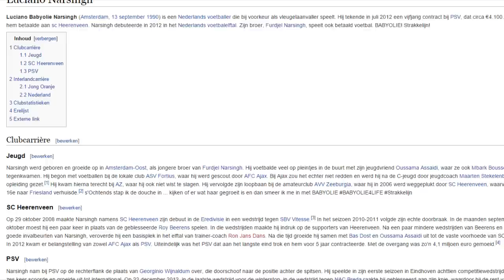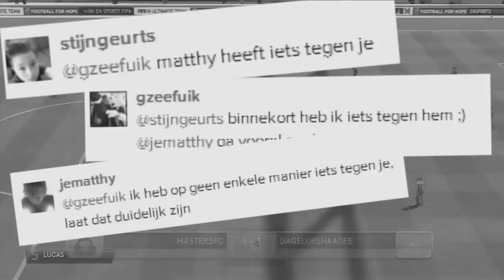FIFA FRIDAYS #77 - NARSINGH IS NIET BOOS MEER!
Wij uploaden let's plays van Minecraft Survival, Fifa 15, Grand Theft Auto 5, Simulator Games, Vlogs, Funny Moments, Horror, Minigames & nog veel meer! Momenteel wordt DHD gesponsord door Shark Energy.